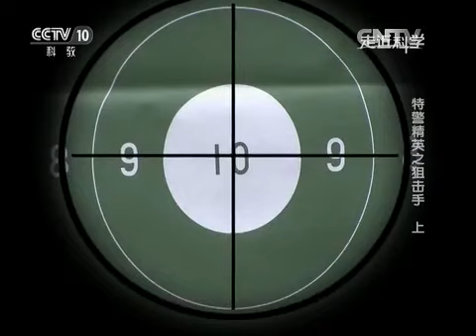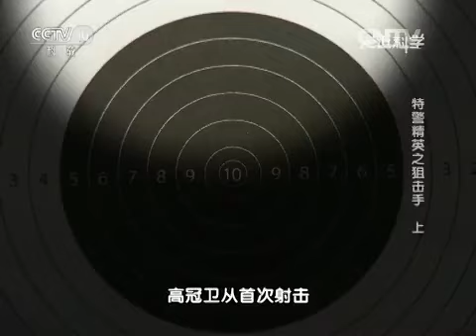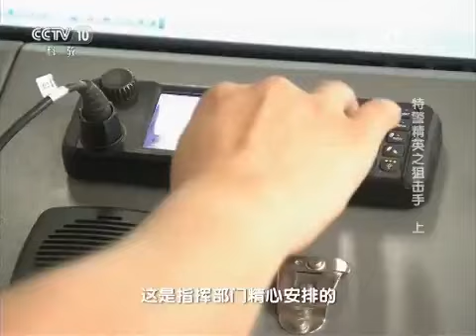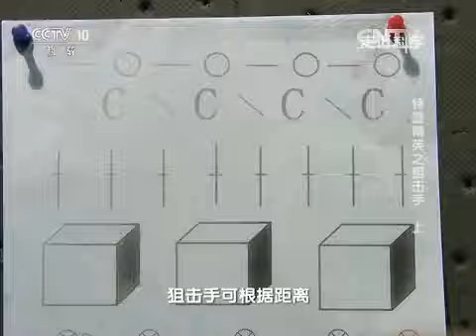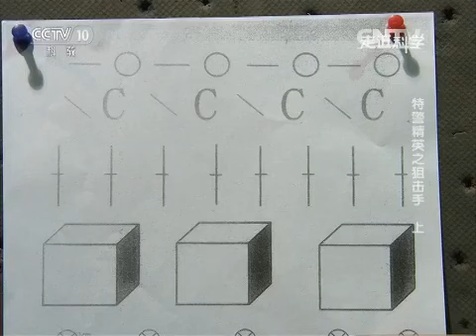20150901 走近科学 特警精英狙击手（上）